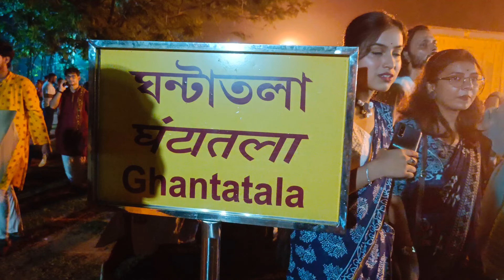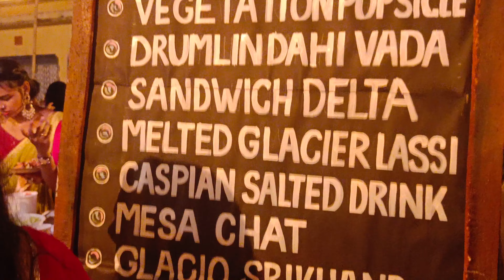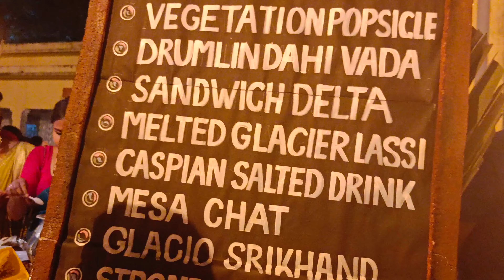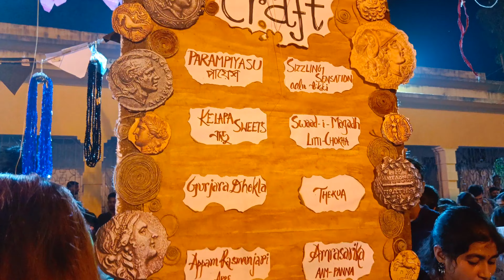আনন্দবাজার2024🌻। বিশ্বভারতীর আয়োজিত আনন্দবাজার কেমন হয় দেখে নিন😍! sobai eki sare pore ghurlam 😃❤️